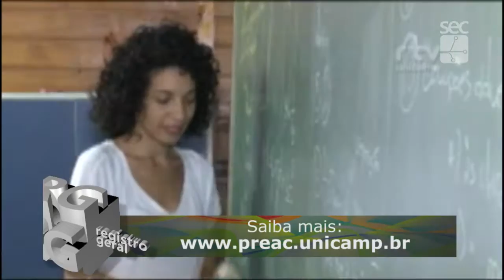Registro Geral - I Encontro de Extensão Universitária da Unicamp